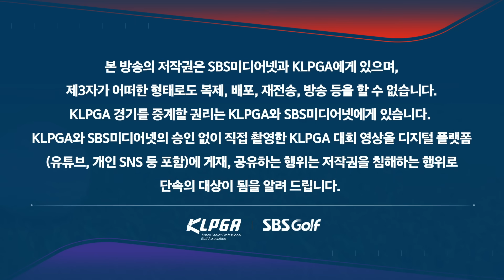[2023 KLPGA] 시즌 첫 승을 향해! '아빠 캐디'와 완벽 호흡! 절정의 퍼트감, 단독 선두 박현경(-9) 주요장면 _두산건설 2R